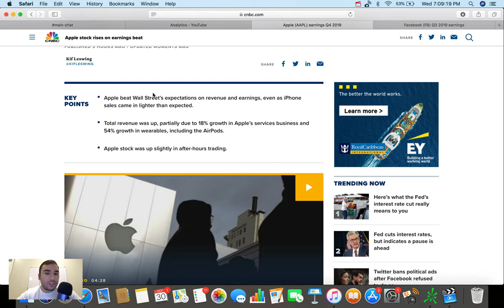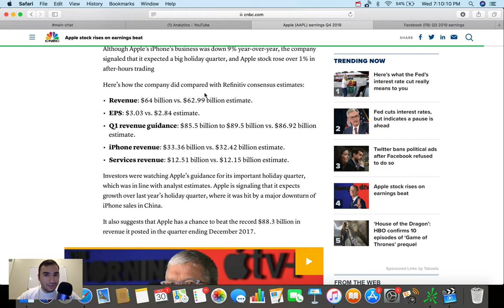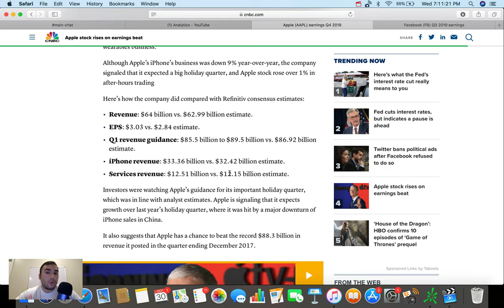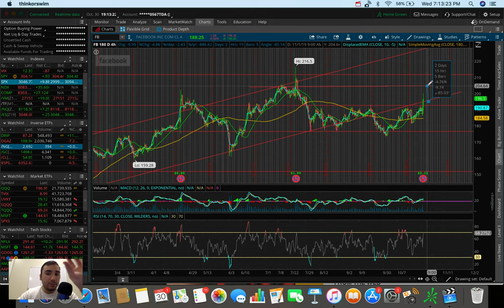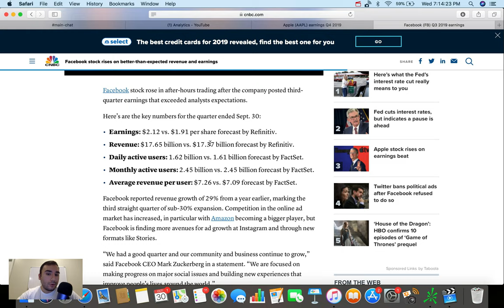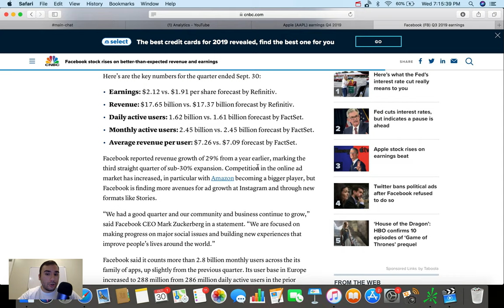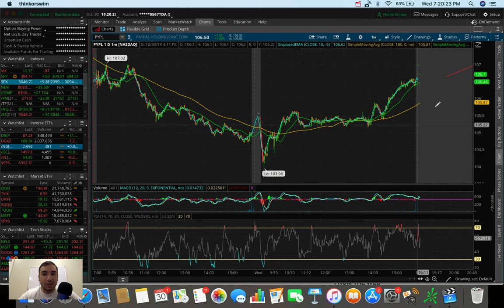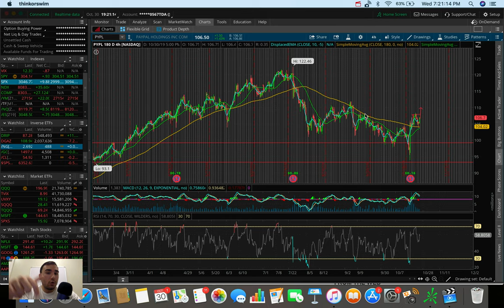I Bought this Stock today.. | APPLE and FACEBOOK EARNINGS!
In this video we go over the stock market's performance on 10/30/19 as well as the Facebook and Apple earnings that were reported today.